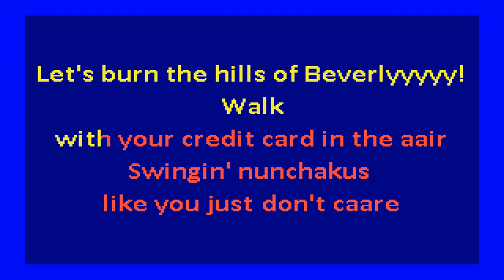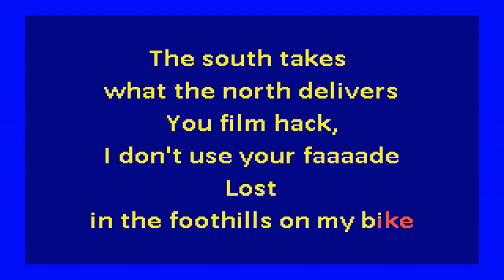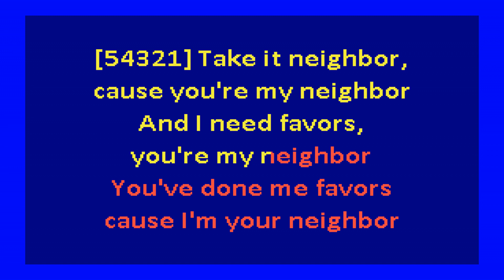Pavement - Unfair (karaoke)